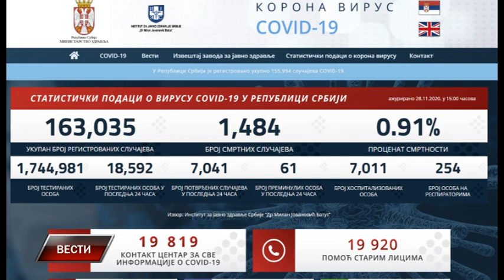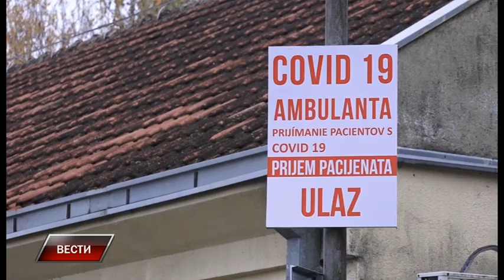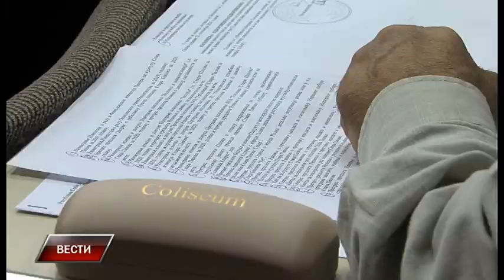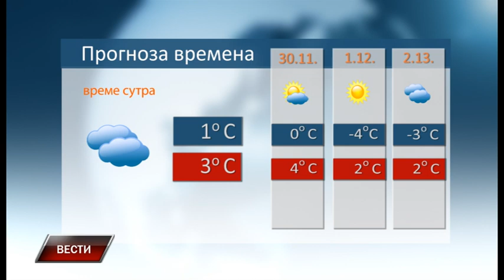Vesti 28 11 2020